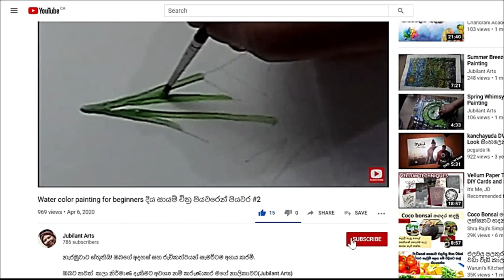Watercolor painting for beginners දිය සායම් චිත්‍ර පියවර‌ෙන් පියවර #10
This watercolor painting demonstrates a printing technique using styrofoam plates and containers; where a design is carved into the styrofoam, and after applying paint to it, the styrofoam is pressed onto the painting to make an imprint of the design.

නැරඹුවාට ස්තූතියි! ඔබගේ අදහස් සහ රුචිකත්වයන් සැමවිටම අගය කරමි.

ඔබට තවත්  කලා නිර්මාණ දැකීමට අවශ්‍ය නම් කරුණාකර මගේ නාලිකාවට(Jubilant Arts) දායක වන්න.